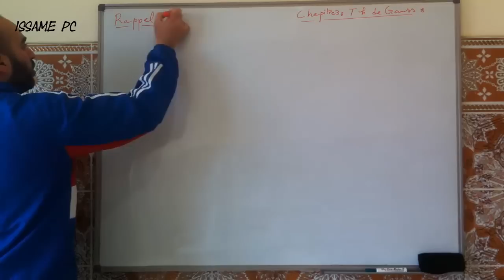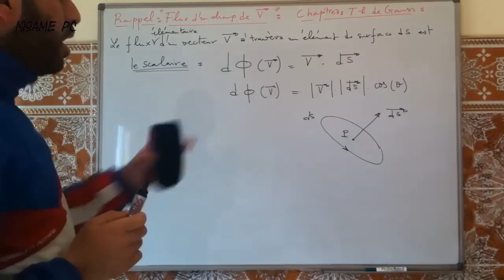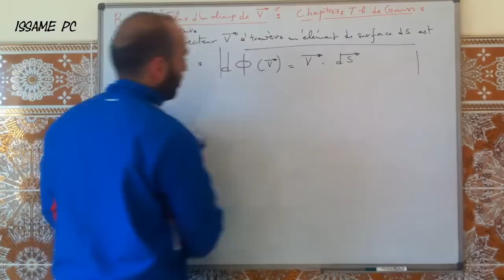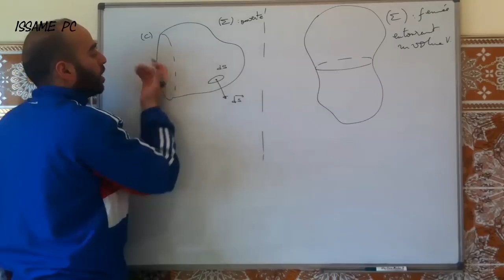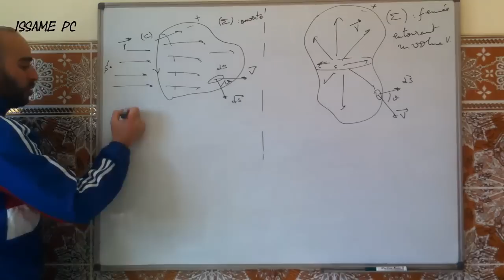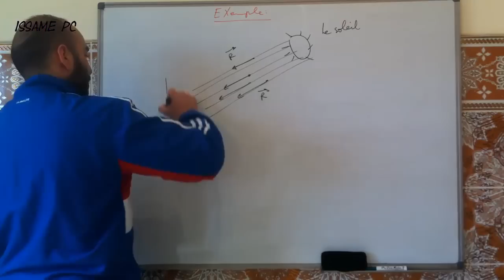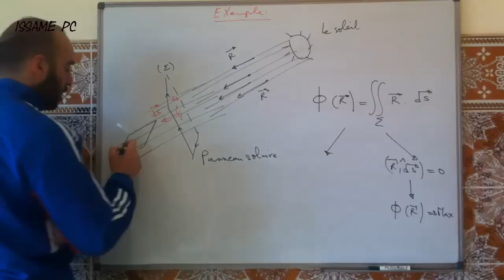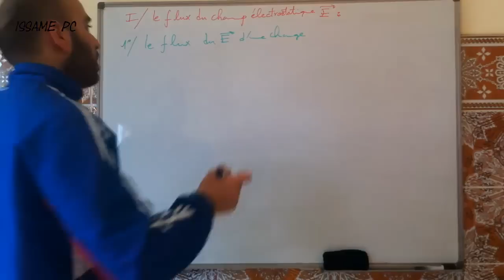Chapitre3:Théoème de Gauss(Partie1)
Le flux d'un champ de vecteur